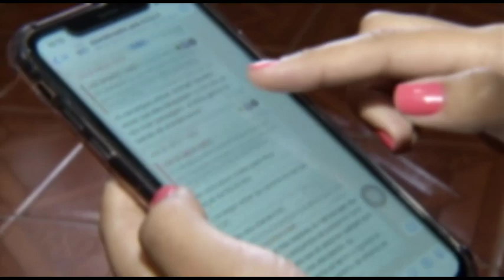Juiz-forana não consegue voltar de Portugal